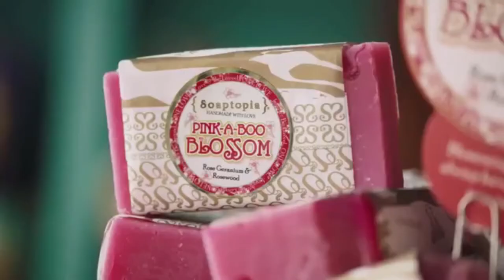GWA - Episode 3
We see the finals of the US title tournament as well as the women's champion in action!